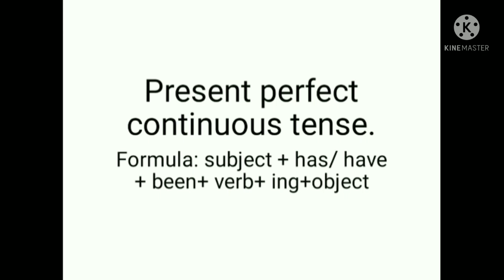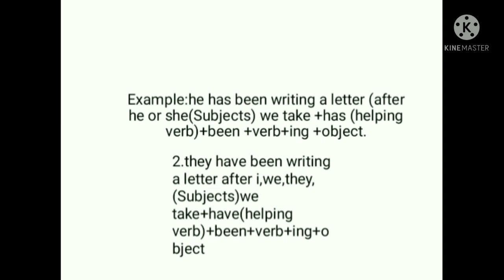English Grammer 1th topic tense | lecture no.4.present perfect continues tense.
Hello everyone welcome to my channel study with multiple I am prashant jadhav today we are watching our new topic present perfect continues tense I wish you will enjoy my lecture.